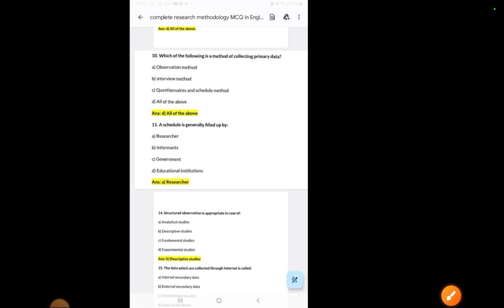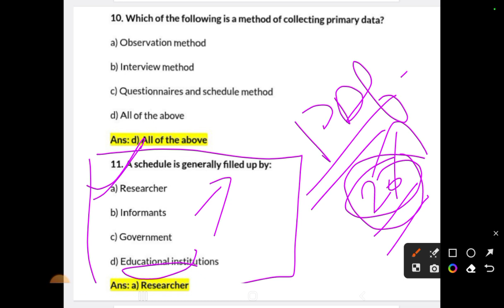DDU||Research Methodology||हमारे Paid course से 40 में से 30+ प्रश्न आए|M.com.4th Semester